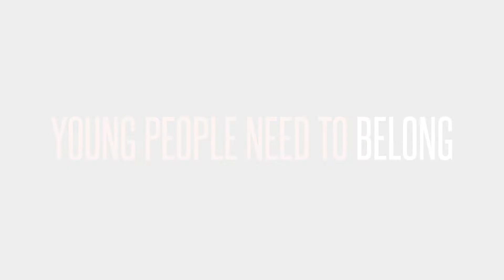Young People Need To Belong | Denzel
This year, our entire team is focused on helping young people with the two things they're battling the most; loneliness and mental health.

This is our Central Kitsap Campus Life Leader, Denzel Samuel. To learn more about our organization, please